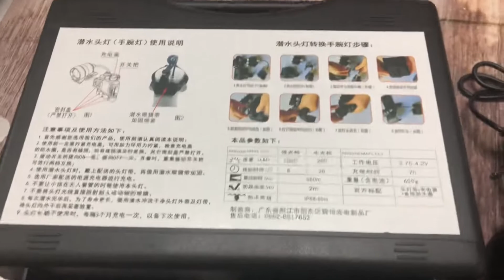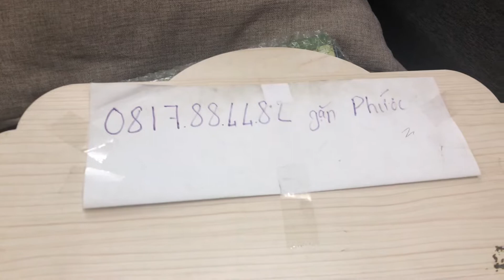Đèn pin lặn biển H8 | Đội đầu - đeo tay dành cho anh em lặn biển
Fanpage:
* Ống ngắm: